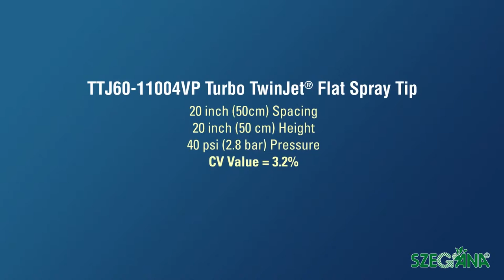TeeJet Turbo TwinJet